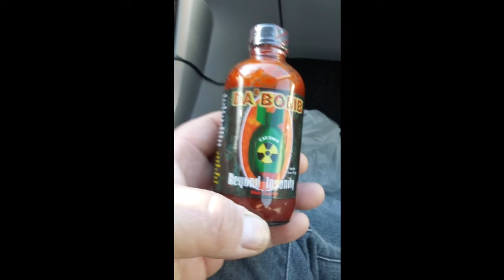DAMN THATS HOT REVIEW OF DA BOMB!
Taste testing DA BOMB